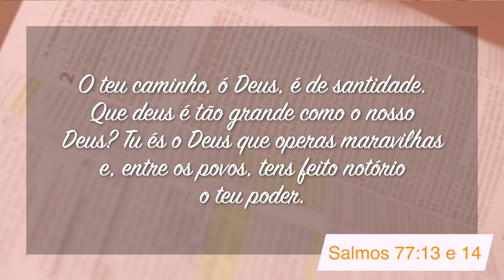Minutos de Esperança | Nenhum deus é Tão Grande como o Nosso Deus | Com o Pr. Elias Brenha